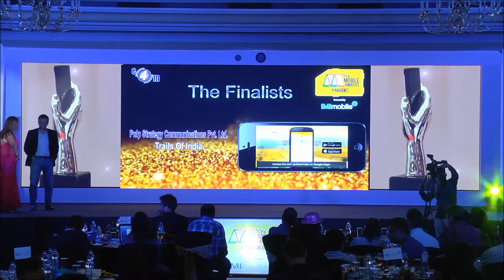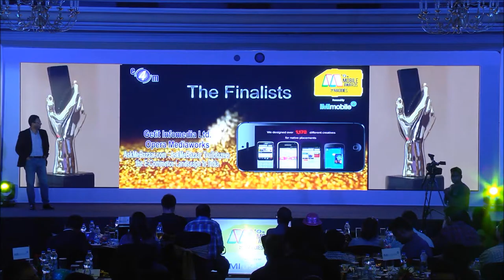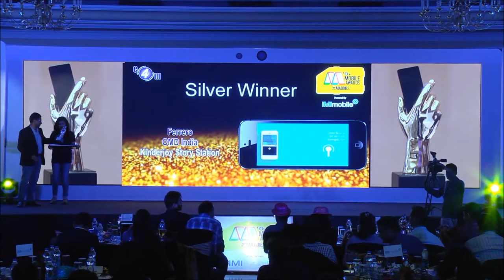TheMaddies - Most Effective Campaign &App for Consumer